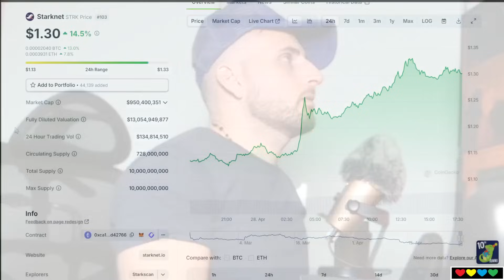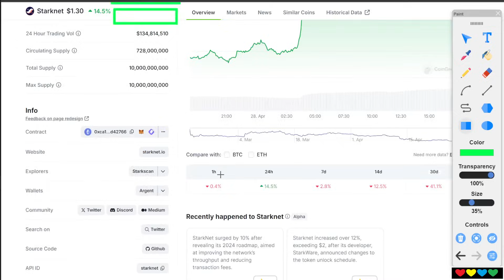🔴 Meme Coins are just like Adult Films !?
Timestamps

00:00 The Split
01:00 Getting excited
03:05 Insiders are shilling High FDV grifts
04:50 The People are volting
06:30 One Coin vs. Many Coins !?
08:20 Soylana and the Memes
10:00 Surprising Stats